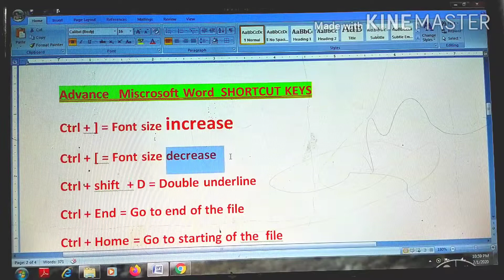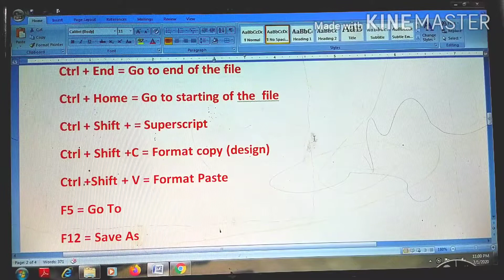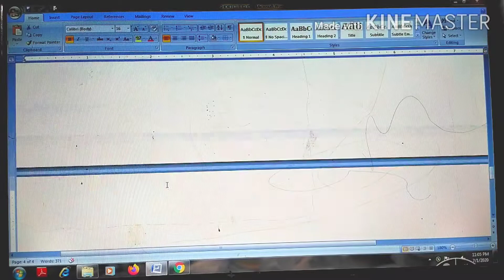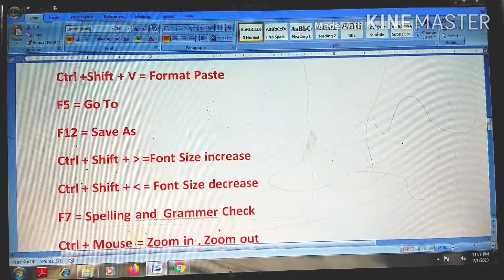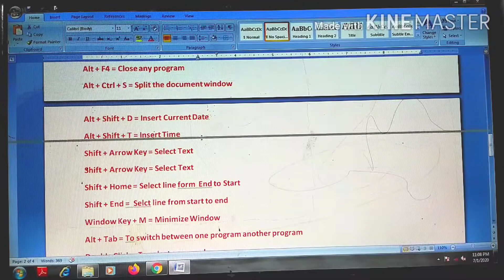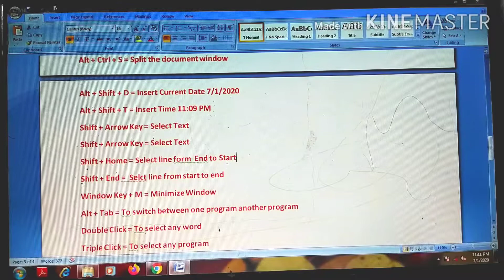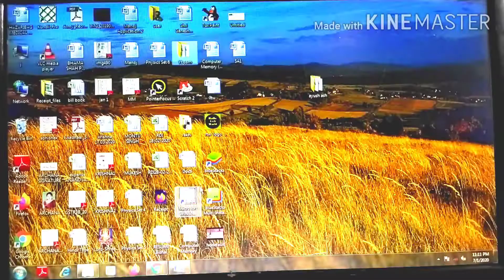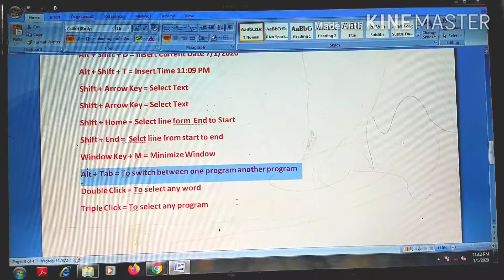Microsoft word Advanced shortcut keys with practical in hindi